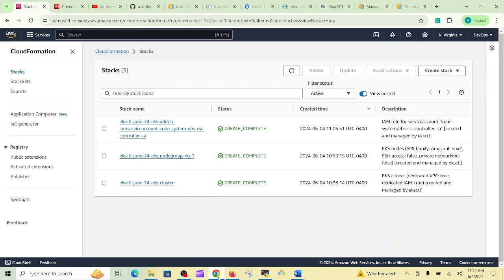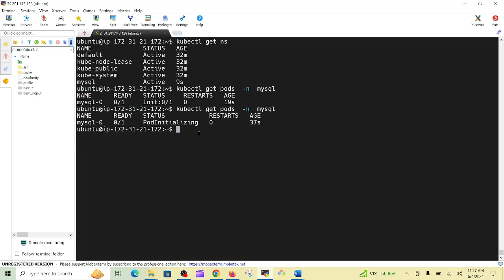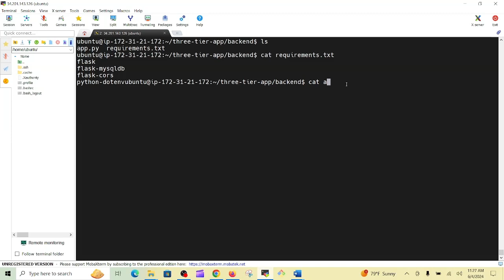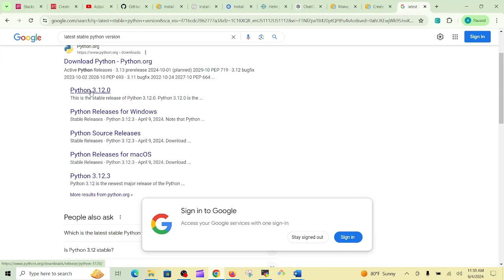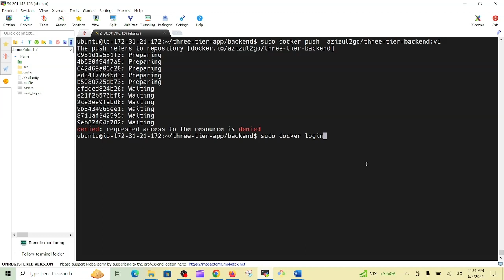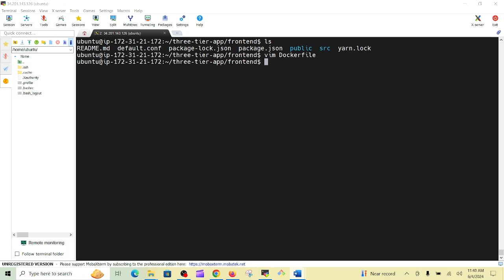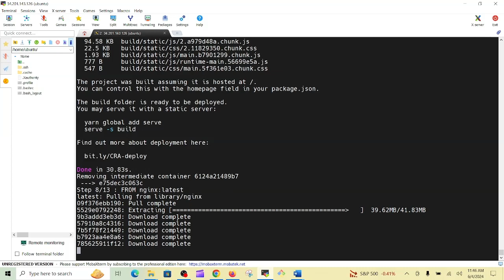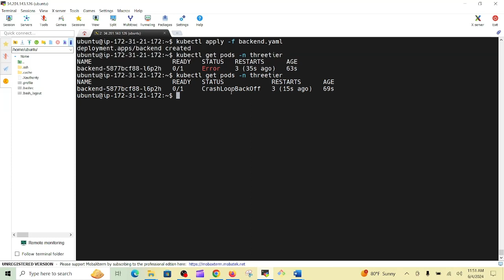Kubernetes Part-3-2: How to Deploy Applications with EKS, CloudFormation, Prometheus, and Grafana?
 Install eksctl and kubectl
 Create a cluster using eksctl
 Install Helm
 Install MySQL using Helm and mount EBS volume
 Configure the MySQL database
 Build the Three-tier Application v2 (with Database) Backend
 Push the Docker image in the Dockerhub
 Build the Three-tier Application v2 (with Database) Frontend
 Create a deployment and a service for the backend in the K8s cluster
 Create a deployment and a service for the frontend in the K8s cluster
 View the application running
 Incorporate Prometheus and Grafana in the stack for logging and monitoring
Part-1: How to install Eksctl, Kubelet, and Helm Chart ?
Create a Bastion Server
Create ec2 named bastion, ubuntu AMI, security group named EKS (allow all traffic)
Connect with mobaxterm
sudo apt update && sudo apt -y full-upgrade
sudo apt install unzip
unzip awscliv2.zip
sudo ./aws/install